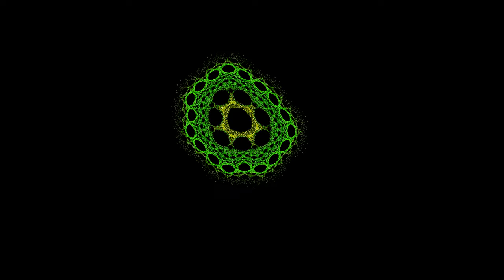Mindfulness - Terra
Animacja delikatnego tworzenia różnorodnych wzorów inspirowana kolorami lasu.